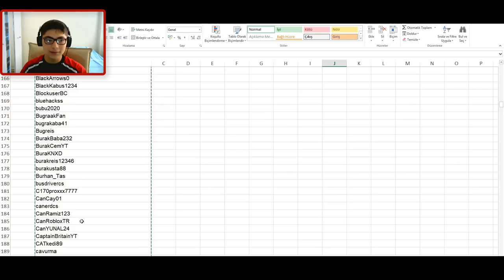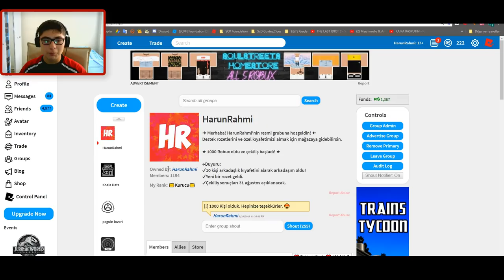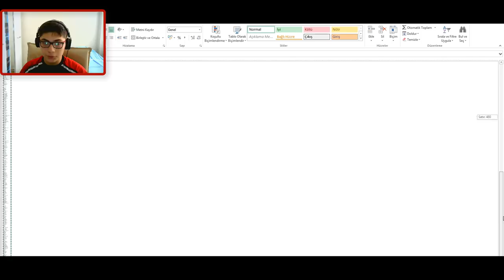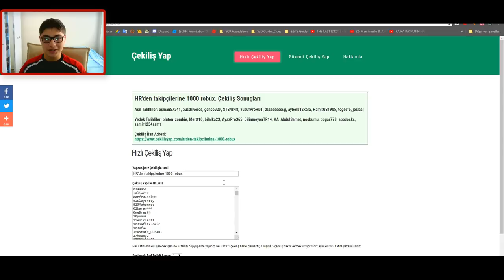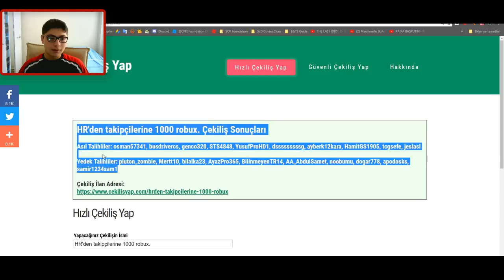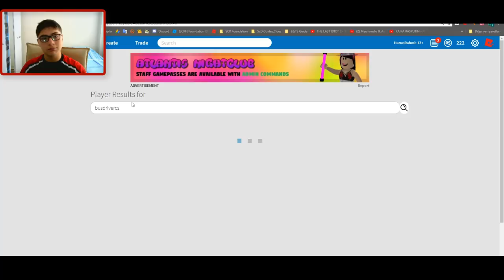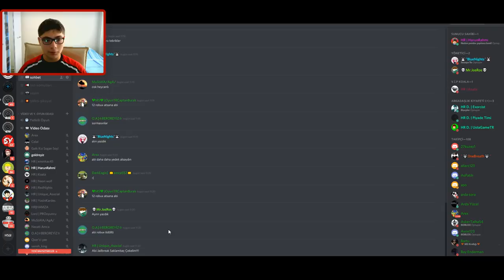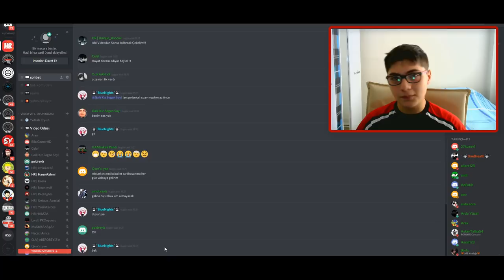1000 ROBUX ÇEKİLİŞ SONUÇLARI - Roblox Türkçe